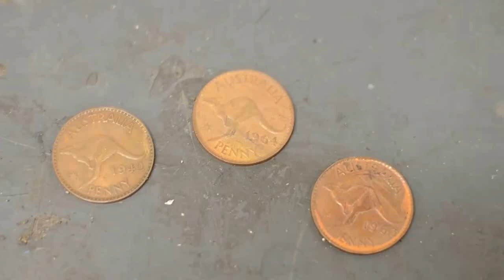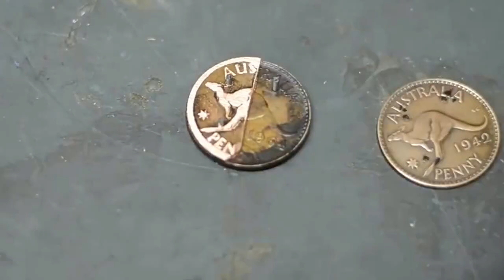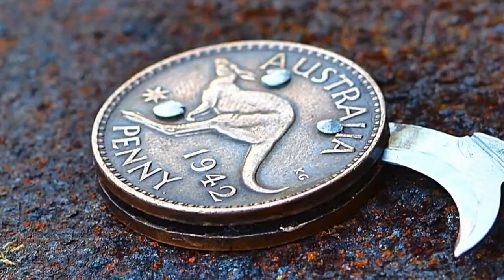How to make a folding coin knife